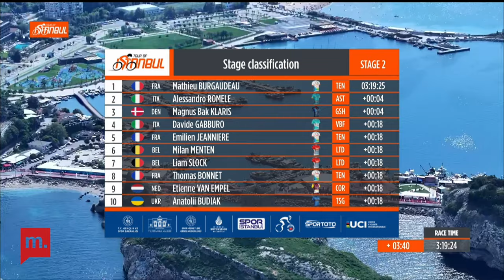Tour of İstanbul 2024 2. Etap Şile-Şile ÖZET | TotalEnergies'ten Mathieu Burgaudeau zaferi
🔥Tour of İstanbul Şile-Şile ikinci etabını TotalEnergies takımından 25 yaşındaki Fransız Mathieu Burgaudeau kazandı

😎 Burgaudeau genel klasman liderliğine de yükseldi

🥈Alessandro Romele - Astana-Qazaqstan
🥉Magnus Bak Claris - Airtox-Carl Ras